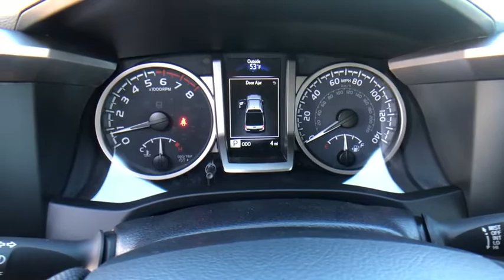2021 Toyota Tacoma at Puente Hills Toyota. Servicing Claremont, West Covina, Diamondbar, Rowland Hei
Super White New 2021 Toyota Tacoma available in City of Industry, California at Puente Hills Toyota. Servicing the Claremont, West Covina, Diamondbar, Rowland Heights, Hacienda Heights, La Puente, CA area.

2021 Toyota Tacoma SR5br2.7L I4 DOHC 16Vbr20/23 City/Highway MPG . Welcome to the House of YES! We have a HUGE selection were family owned and operated were known as the peace-of-mind dealership and we make it FUN to buy a car. One visit and you will be a customer for life!
2-stage unlocking doors,6 Speakers,ABS (4-wheel),ABS brakes,AM/FM radio: SiriusXM,Active head restraints (dual front),Adaptive cruise control,Air Conditioning,Air filtration,Airbag deactivation (occupant sensing passenger),Antenna type (diversity),Antenna type (mast),Anti-theft system (engine immobilizer),Anti-whiplash front head restraints,Apple CarPlay/Android Auto,Assist handle (front),Assist handle (rear),Auto High-beam Headlights,Automatic emergency braking (front pedestrian),Automatic emergency braking (front),Auxiliary audio input (Bluetooth),Auxiliary audio input (USB),Auxiliary audio input (iPod/iPhone),Auxiliary audio input (jack),Axle Ratio: 4.30,Axle ratio (4.30),Bar Gray Ring Chrome Front Grille,Battery (maintenance-free),Battery saver,Body side reinforcements (side impact door beams),Brake assist,Braking assist,Bumper detail (rear step),Bumpers: body-color,Camera system (rearview),Cargo tie downs,Center console (front console with armrest and storage),Child safety door locks,Child seat anchors (LATCH system),Chrome Rear Bumper,Clock,Connected in-car apps (Amazon Alexa),Connected in-car apps (Google POIs),Connected in-car apps (Yelp),Connected in-car apps (sports),Connected in-car apps (stocks),Connected in-car apps (weather),Cupholders (front),Cupholders (rear),Daytime Running Lamps,Daytime running lights,Digital odometer,Door handle color (body-color),Driver assistance app (roadside assistance),Driver door bin,Driver information system,Driver seat manual adjustments (4),Driver seat manual adjustments (lumbar),Driver seat manual adjustments (reclining),Dual front impact airbags,Dual front side impact airbags,Electronic Stability Control,Electronic brakeforce distribution,Electronic messaging assistance (voice operated),Electronic messaging assistance (with read function),Emergency communication system: Safety Connect with 1-year trial,Emergency locking retractors (front),Emergency locking retractors (rear),Exhaust tip color (stainless-steel),Exterior Parking Camera Rear,External temperature display,Fabric Seat Trim (FC),Floor material (carpet),Front Bucket Seats,Front Center Armrest,Front Fog Lamps,Front Seats,Front air conditioning,Front air conditioning zones (single),Front airbags (dual),Front anti-roll bar,Front brake diameter (10.8),Front brake type (ventilated disc),Front bumper color (body-color),Front fog lights,Front headrests (2),Front headrests (adjustable),Front reading lights,Front seat type (bucket),Front seatbelts (3-point),Front shock type (gas),Front spring type (coil),Front stabilizer bar (diameter 30 mm),Front struts,Front suspension classification (independent),Front suspension type (double wishbone),Front wheel independent suspension,Front wipers (variable intermittent),Fuel economy display (MPG),Fuel economy display (range),Gauge (tachometer),Grille color (black),Grille color (chrome surround),Headlights (auto delay off),Headlights (auto high beam dimmer),Headlights (halogen),Hill holder control,Illuminated entry,Impact sensor (fuel cut-off),Infotainment screen size (8 in.),Instrument cluster screen size (4.2 in.),Knee airbag,Knee airbags (dual front),Lane deviation sensors,Limited slip differential: brake actuated,Low tire pressure warning,Mirror color (body-color),Multi-function display,Multi-function remote (keyless entry),Multi-function remote (panic alarm),Occupant sensing airbag,One-touch windows (1),Outside temperature display,Overhead airbag,Overhead console,Overhead console (front),Panic alarm,Passenger door bin,Passenger seat manual adjustments (4),Passenger seat manual adjustments (reclining),Phone (hands free),Pickup bed light,Pickup sliding rear window (manual),Power brakes,Power door locks (auto-locking),Power door mirrors,Power outlet(s) (12V front),Power steering,Power steering (variable/speed-proportional),Power windows,Power windows (lockout button),Pre-collision warning system (audible warning),Pre-collision warning system (pedestrian detection),Pre-collision warning system (visual warning),Radio (AM/FM),Radio (touch screen display),Radio (voice oper